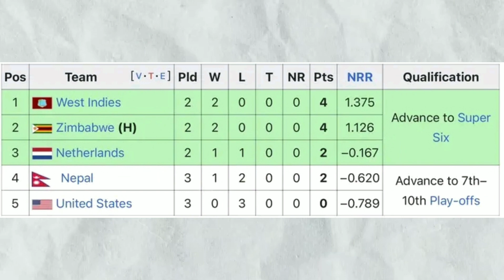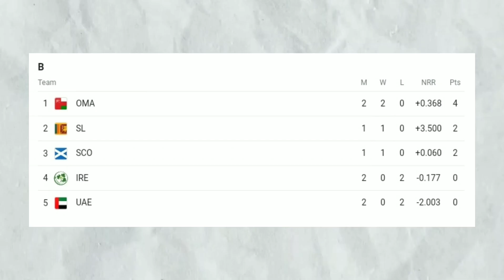Super 6 Qualification Scenario for Nepal | How can Nepal qualify for Super 6?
After 1 win and 2 losses from 3 games, Nepal must win against the Netherlands on Saturday to qualify for Super 6.
How can Nepal qualify for Super 6 of ICC World Cup Qualifier? We summarise in this video.